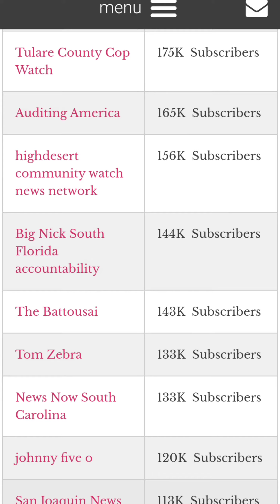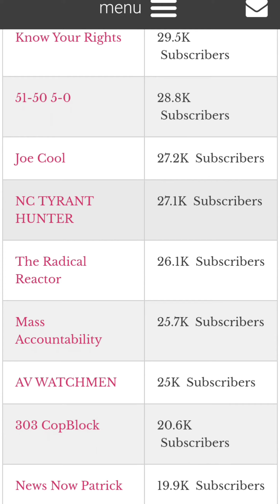Great List of Auditor/Activists with Links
The List

Join the Freedom Force
Text rights to 80123

Podcast - Operation Midnight Jackal
Anchor.fm/johnfilax